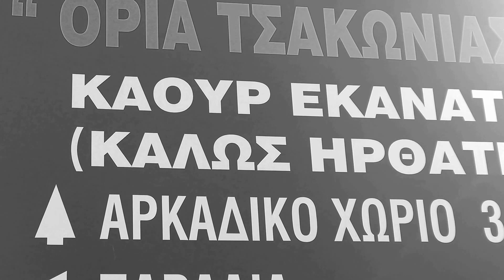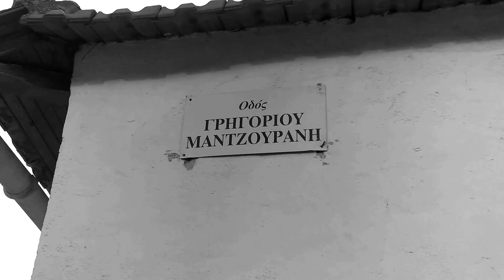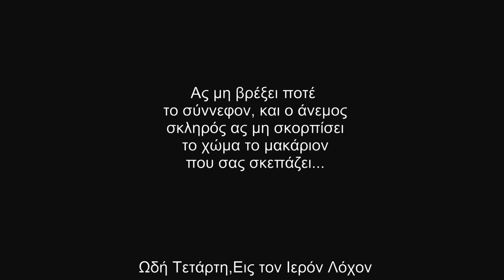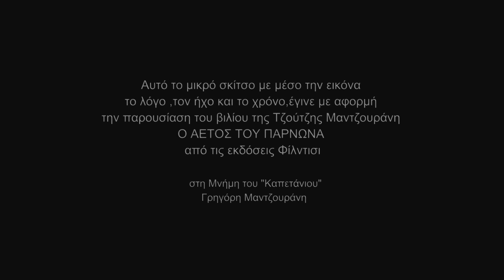Ο ΑΕΤΟΣ ΤΟΥ ΠΑΡΝΩΝΑ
a short film by Akanthos
Ένα σκίτσο με μέσο την Εικόνα,το λόγο,τον ήχο και το χρόνο,με αφορμή την παρουσίαση του βιβλίου της Τζούτζης Μαντζουράνη Ο ΑΕΤΟΣ ΤΟΥ ΠΑΡΝΩΝΑ απο τις εκδόσεις Φίλντισι